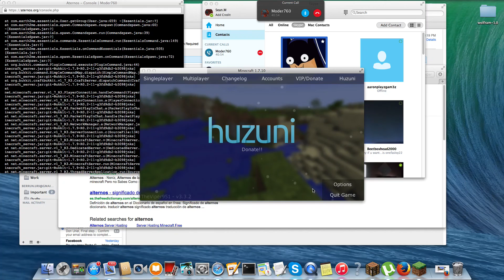Minecraft Server need staff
I NEED STAFF IP:moder760.aternos.me I NEED BUILDERS